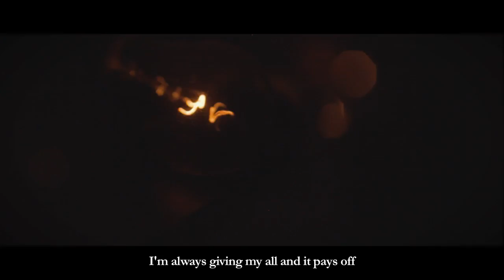Signmark - Talk The Talk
1st
I always wanted to work hard, and it paid off
My dreams grew bigger, as I grew strong
But while I keep on defeating, a fear in me grows
Living with a loneliness nobody knows
Creeping and scratching, inside my head
With who will I be stand with, once the lights are dead
working  my fingers to the bone, so you can hear my Silent Shout
signing in the dark is like covering my mouth
When my daughter grabs my hand, I'm home
You are the reason I stay strong

CHORUS
I talk the talk and I walk the walk
talk the talk, walk the walk
x2

2nd
I do what I want - this flow, I got it!
I set up a band, three albums, I got it!
Walked through university, got my own company
been to Eurovision, there's a book about me
olympic medal, I've met your president
Forty lands, hundred trips is what my people represent
Hands up! Have you seen a rocking UN?
Hands up! Have you ever rocked the UN?
I educate, I entertain, I share what's right 'n' wrong
Look at my family of a hundred million
Been around, around, around, the world so
Doctor, doctor, should I slow down the tempo?
3rd
I'm always giving my all, and it pays off
Being a father that my daughter can be proud of
Opening letters statin' to kill me
None of the hate will ever touch the real me
walking through these storms carrying my faith
gotta keep believing, sharing, gotta relate
to the man I am deep inside
little man with dreams full of pride

Music
Chike Ohanwe vocals, Marko Vuoriheimo vocals, Heini Ikonen backing vocals
Joel Attila drums, bass, guitar, percussion
Mikko Kierikki guitar, keyboards, accordion

Composed by:
Joel Attila, Mikko Kierikki, Chike Ohanwe

Arranged by:
Joel Attila, Heini Ikonen

Lyrics by: Marko Vuoriheimo, Mitra Vasara, Chike Ohanwe & Gavin Lilley

director: Heikki Slåen
producer: Mete Sasioglu
executive producer: Teemu Virta
DoP: Osmo Puuperä
props: Juha-Matti Toppinen
production assistant: Annastiina Paavola
stylist: Pauliina Lindsberg editor: Joni Aapaoja
still photographer: Pekka Keränen
production company: Filmﬂy Oy /
Roger! pictures Oy